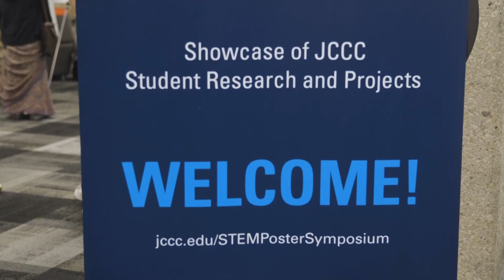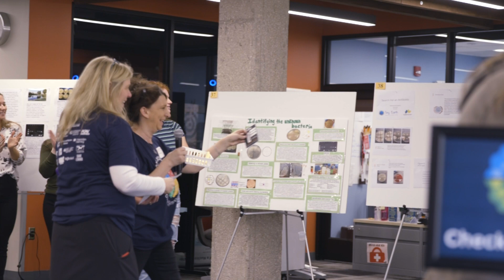STEM Poster Symposium - Spring 2023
The JCCC STEM Poster Symposium is an event to showcase student research and projects in which students present their work in a conference-style poster session. The judged event is attended not only by JCCC students, faculty, and administrators but also by other colleges, community partners, and potential employers.